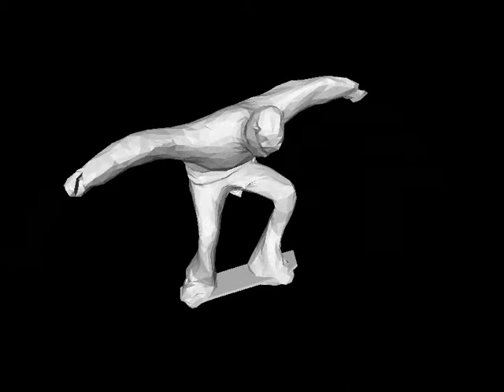Silhouette motion captured 3D ollie (3 cameras)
I was testing some earlier tracking work and decided to try and capture some skating.  The results aren't all that good, but kind of looks cool.  I should have used three cameras and blue-screened the skateboard.